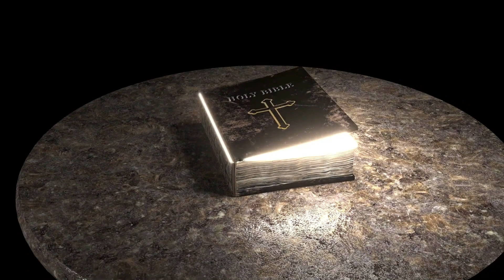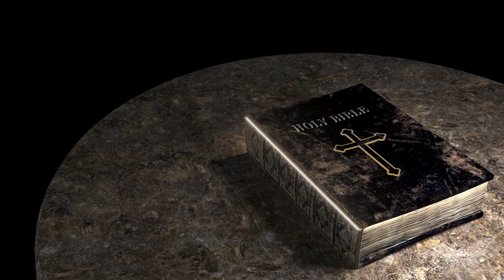Resnična groza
To je resnična zgodba o Annabelle, ki je navdihnila serijo uspešnih grozljivk o demonski lutki... Si upate prisluhniti?